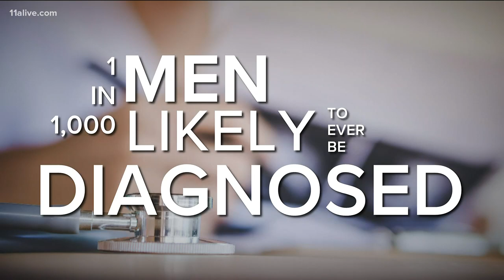What men should know about breast cancer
Men too, can develop breast cancer.